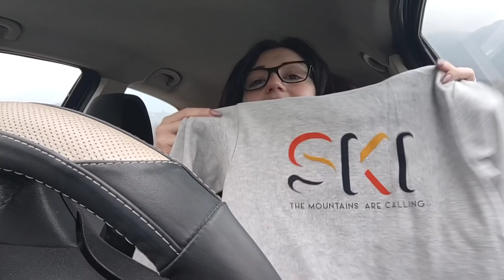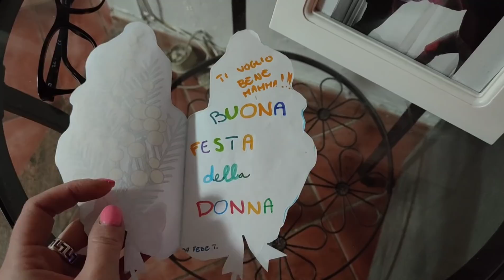NON FACCIAMO SCHERZI !! 😥 || SPESA, LEGNA E MIMOSA 🌾 || VLOG || Robertina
Abbigliamento POPOPIE💖

HELLOBODY : Con il mio codice ROBERTINA30 riceverete il 30% di sconto su tutto!

Codice: ROBERTINA30